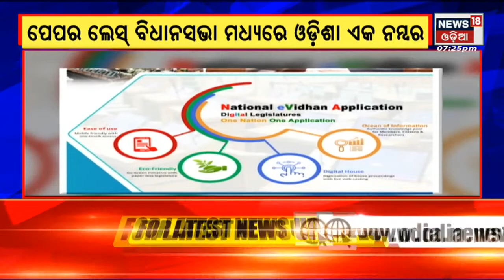Odia News | Odisha Bidhansabhaକୁ ପୁରସ୍କୃତ କରିବେ କେନ୍ଦ୍ର ସରକାର କାହିଁକି ?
ଓଡିଶା ବିଧାନସଭାକୁ ପୁରସ୍କୃତ କରିବେ କେନ୍ଦ୍ର ସରକାର କାହିଁକି ? ଦେଖନ୍ତୁ ଏହି ରିପୋର୍ଟ